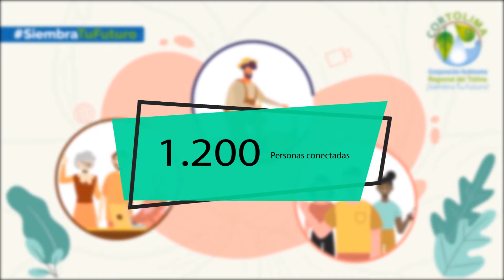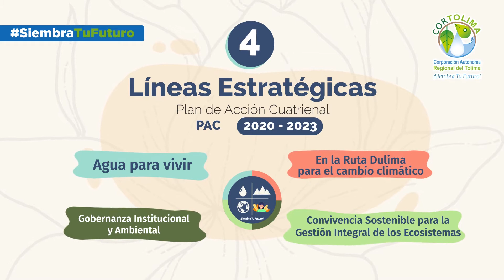Consolidamos nuestro proyecto PAC "Siembre tu futuro, cosecha resultados"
Eficiencia En la audiencia pública virtual de hoy, consolidamos nuestro proyecto de Plan de Acción Cuatrienal, PAC, con los comentarios, sugerencias y propuestas de ajuste presentados por diversos sectores. De la mano de la comunidad, hacemos del Tolima una región ambientalmente sostenible.